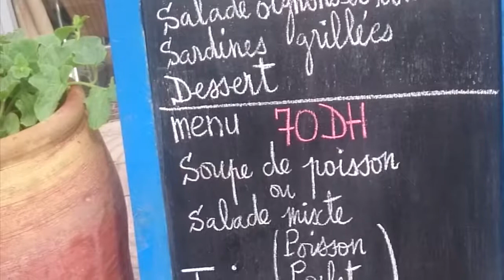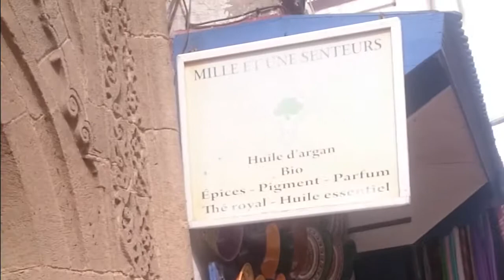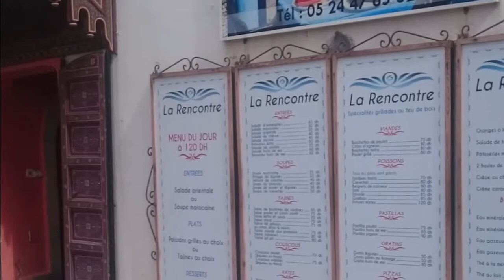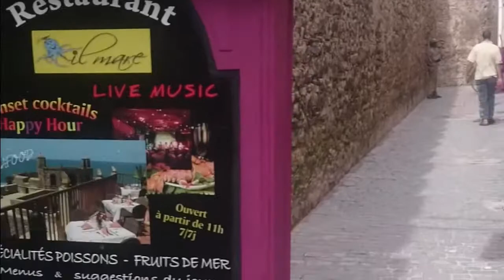Essaouira offre dépaysement, remise en forme, soins beauté... et soleil !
Essaouira est une destination familière et exotique à la fois. Familière d’abord, car cette cité marocaine, où beaucoup de gens parlent français, a de faux airs de port breton. Ses mouettes, ses bateaux, son marché aux poissons et ses remparts du XVIIIe siècle lui valent parfois le surnom de « Saint-Malo marocain ». Mais la ville est aussi synonyme d’exotisme, comme en témoigne sa bouillonnante médina, et de bien-être. Epices, plantes médicinales, hammams enveloppants et huile d’argan aux cent vertus : Essaouira est la destination rêvée pour un parcours de santé printanier.